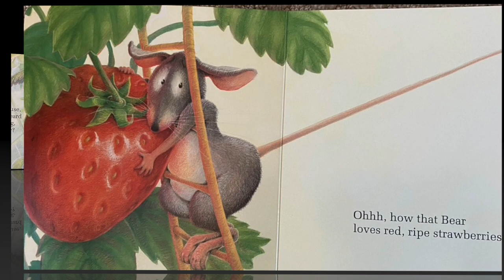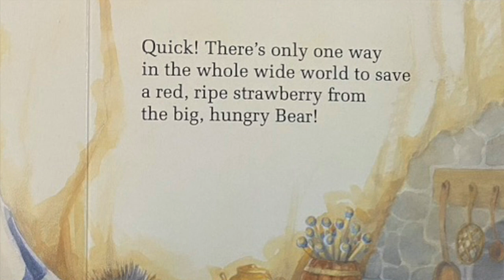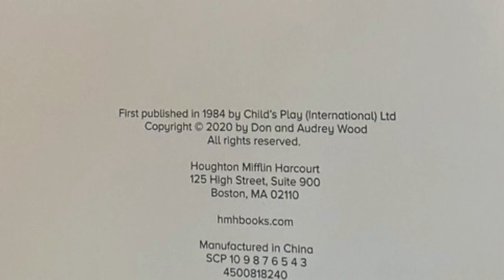The Little Mouse, the Red Ripe Strawberry & the Big Hungry Bear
By Don and Audrey Wood
Illustrated by Don Wood